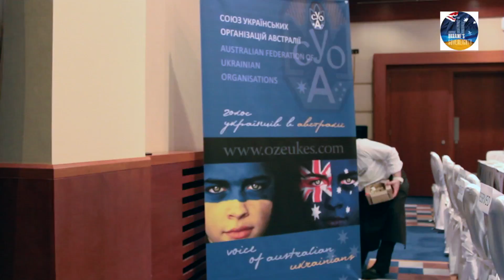Doug Trappett - Ambassador of Australia to Ukraine talking about Chamber of Commerce in Kyiv